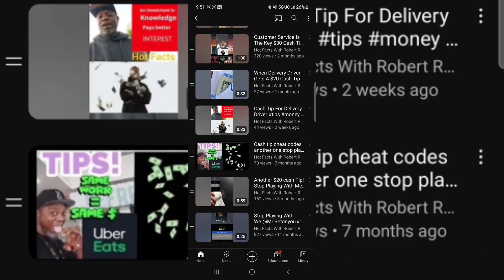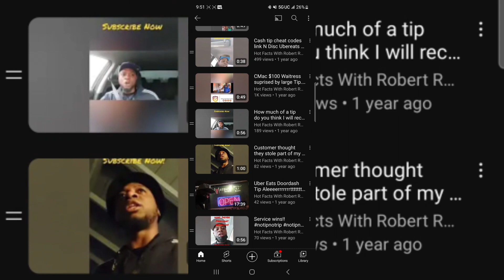Employment vs 1099 Drivers vs Customers & ‎@NovaDasher vs Hot Facts